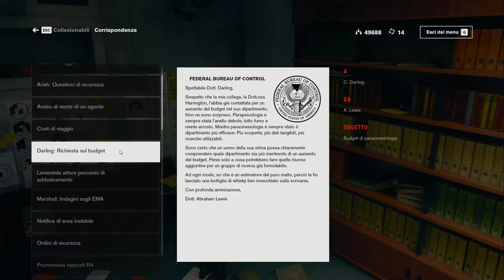Control - Ep9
►PER SUPPORTARE IL CANALE:
►GIOCHI SCONTATI FINO AL 70%:
►UNISCITI:
►COMPONENTI PC:
✓ CPU: AMD Ryzen 5 1600
✓ GPU: XFX RX 480 8GB
✓ RAM: 8GB DDR4 CORSAIR VENGEANCE 3000 MHz
✓ MOTHERBOARD: ASUS PRIME B350-PLUS
✓ HD: 1TB SEAGATE
✓ PSU: 600W EVGA
✓ CASE: ITEK TITAN 05 ADVANCED